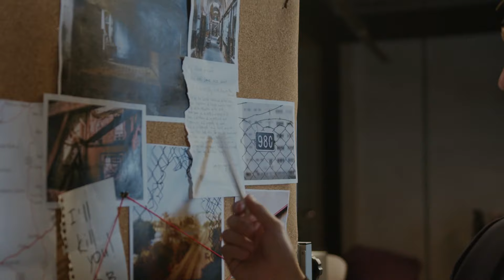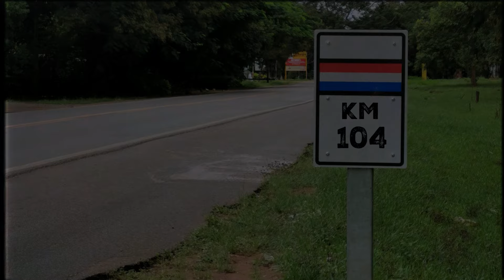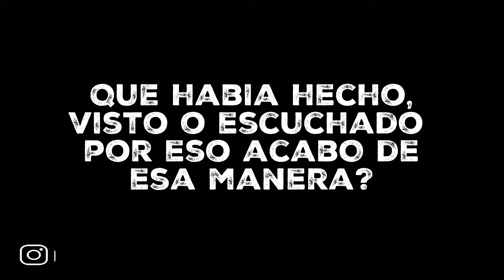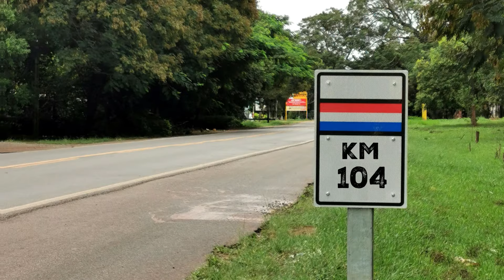UN CR1M3N SIN RESOLVER DE LOS AÑOS 80s EN EL PARAGUAY | El Kaso D